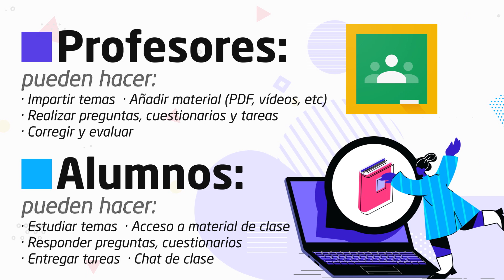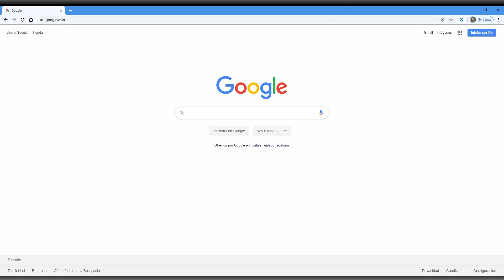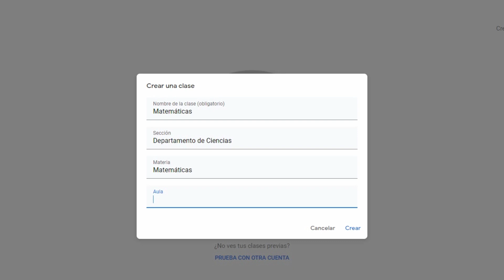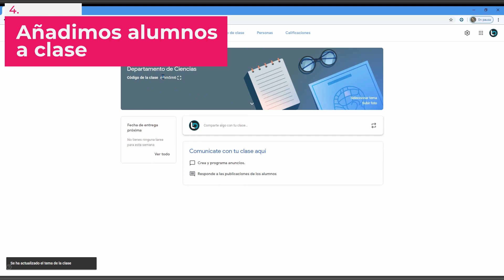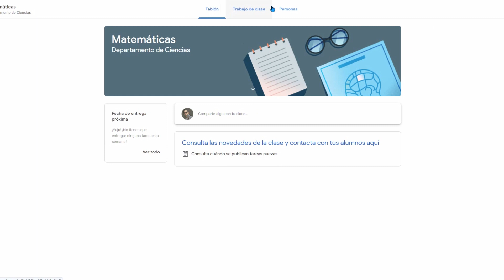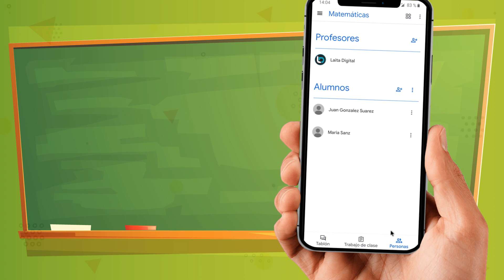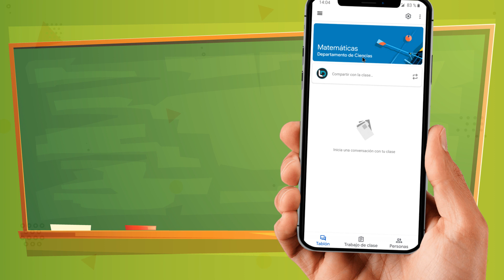🟢 Google Classroom - Parte 1 📖 TUTORIAL para PROFESORES y ALUMNOS 2020 📓 TU CLASE ONLINE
🟢Aquí tenéis la primera parte del tutorial sobre cómo usar Google Classroom que les va a servir tanto a profesores como a alumnos.

👩‍🏫👨‍🏫 Si aún no tienes una cuenta Workspace recuerda que para docentes que trabajan en Centros Educativos LA CUENTA WORKSPACE es GRATUITA!!! Y si estás pensando en adquirir una, te dejo por aquí los Diferentes Planes y además puedes usar un CÓDIGO DESCUENTO:
⭐Plan Google Workspace Business Starter
K73CDQCVTM9JTNV
⭐Plan Google Workspace Business Standard
797VJ6RKXYAMHHV

0:00 Presentación
0:09 ¿Qué es Google Classroom y qué cosas podemos hacer con él?
1:00 Nos identificamos en el sistema con nuestra cuenta de Google.
1:52 Buscamos la aplicación de Google Classroom para ordenadores a través de nuestro navegador de Internet.
2:05 Creamos una clase en Google Classroom
2:41 Entorno de trabajo de Google Classroom
3:13 Cómo cambiar la imagen de la clase (cambiar tema)
3:21 Invita a tus alumnos a clase mediante invitación.
4:15 Invitar a los alumnos a clase mediante código.
5:31 Cómo instalar Google Classroom en el móvil

🤩¿QUÉ USO PARA GRABAR?
🎤Micrófono TONOR
✔️Edito con Premiere y After Effects. Aquí os dejo la lista de vídeos para aprender a grabar y editar estos vídeos:

➕ tutoriales sobre Clases Online:

✔️✔️ Tutorial Completo Crea tus CLASES ONLINE 📓 Para PROFESORES y ALUMNOS 📓 Con las herramientas OFICIALES DE GOOGLE Y GRATIS para CENTROS EDUCATIVOS

✔️ Crea una VIDEOLLAMADA con tus alumnos desde CLASSROOM con GOOGLE MEET📓TUTORIAL para PROFES y ALUMNOS (y crea efectos sorprendentes con programas gratuitos)

📸Instagram: https: // www .instagram.com / laitadigital